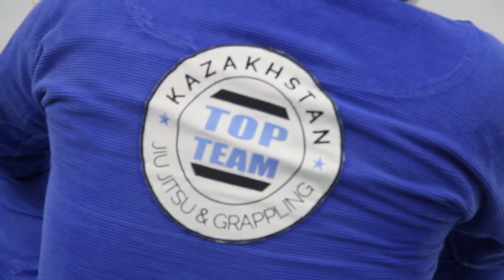Jiu Jitsu Is Not For Everyone - Eric Hemphill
My first try, and hopefully not the last try at doing jiu jitsu documentary with Eric Hemphill (head coach at Nemesis Jiu Jitsu, Portland) while his stay and giving seminar in Kazakhstan, February 2019

Filmed by Konstantin Kan.